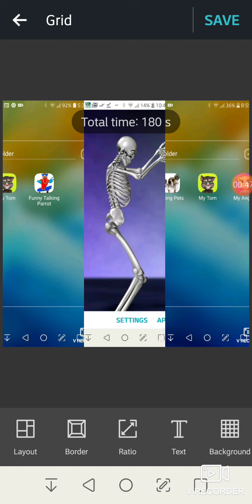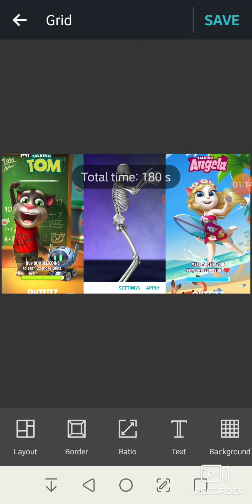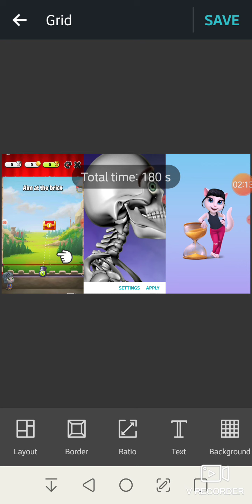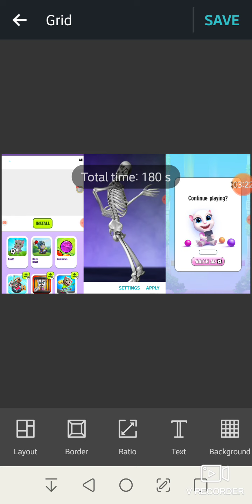My TaIking tom vs My TaIking My TaIking AngeIa skeleton